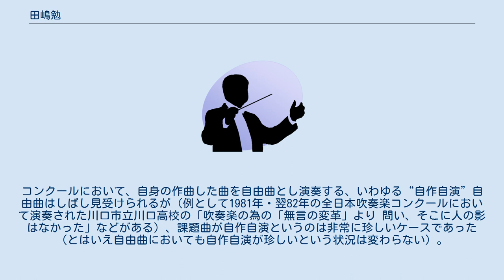田嶋勉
田嶋 勉（たじま つとむ、 1961年9月1日 - ）は、日本の作曲家、また現在は柏市立増尾西小学校校長。
 昭和36年千葉県柏市生まれ。
専修大学松戸高等学校、東京音楽大学、上越教育大学大学院修士課程修了後、ピアノを笠井一郎、作曲理論を飯島英嗣・後藤丹、作曲を浦田健次郎に師事。
数多くの吹奏楽曲を作曲しており、全日本吹奏楽コンクール課題曲にも過去4度（うち朝日作曲賞を1度受賞）選出されている。
千葉県内の公立中学校・高等学校の音楽科教諭を務めており、柏市立柏中学校吹奏楽部顧問在任時には、全日本吹奏楽コンクール全国大会へ出場し、自ら作曲した課題曲「エアーズ」を演奏し、銀賞を受賞した。
コンクールにおいて、自身の作曲した曲を自由曲とし演奏する、いわゆる“自作自演”自由曲はしばし見受けられるが（例として1981年・翌82年の全日本吹奏楽コンクールにおいて演奏された川口市立川口高校の「吹奏楽の為の「無言の変革」より 問い、そこに人の影はなかった」などがある）、課題曲が自作自演というのは非常に珍しいケースであった（とはいえ自由曲においても自作自演が珍しいという状況は変わらない）。
そのほか、柏市との深い結びつきがあり、柏市制施行50周年記念歌の作曲なども行っている。
 第12回文化庁舞台芸術創作奨励特別賞、平成18年度文部科学大臣優秀教員表彰受賞。
 作曲集団「風の会」会員。